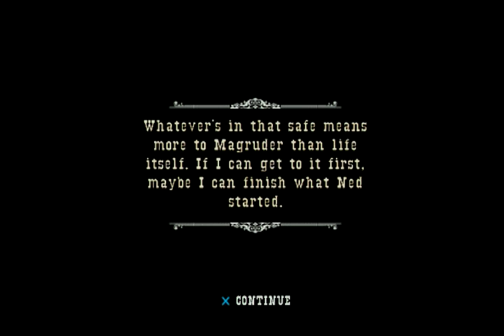GUN PS2 #5 PT2 MATAMOS O PRIMEIRO PILANTRA QUE MANDOU MATAR O MEU PAI 😤😤😤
~FÃ PAGE~

~Grupo Discord~

~canais recomendados~